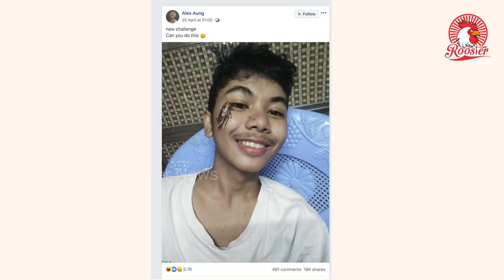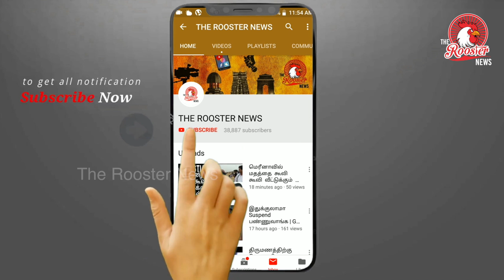Cockroach Challenge I கரப்பான்பூச்சி போட்டி I The Rooster news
We’ve seen some crazy internet challenges go viral in recent years, but this latest one takes the cake as the most disgusting of all. The Cockroach Challenge has people putting live cockroaches on their faces, taking a selfie and sharing it on social media.

It’s hard to say for sure how and when the Cockroach Challenge came to be, but according to several sources, the craziness began last month, when Alex Aung, a young man from Myanmar, posted a photo of himself with a large cockroach on his face to his Facebook account, captioning it “new challenge, Can you do this?”. The photo quickly went viral, and at the time of this writing, it has over 5,600 reactions and 18,000 shares. But most importantly, people in Myanmar, the Philippines and Indonesia started sharing their own selfies with creepy crawlies on their faces, and the Cockroach Challenge was born.